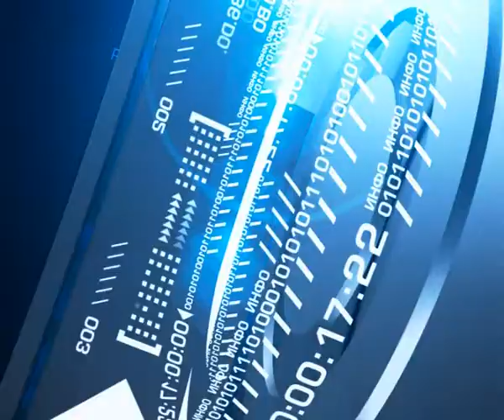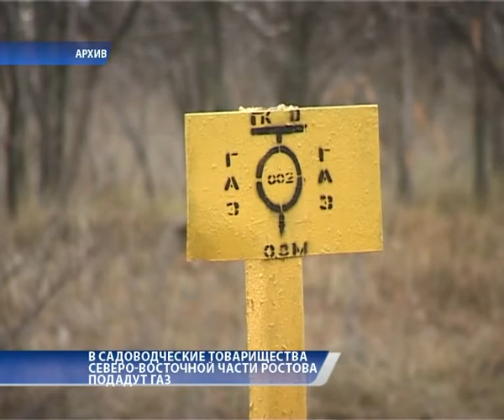Новости "Южный Регион-ИНФО". 19 февраля